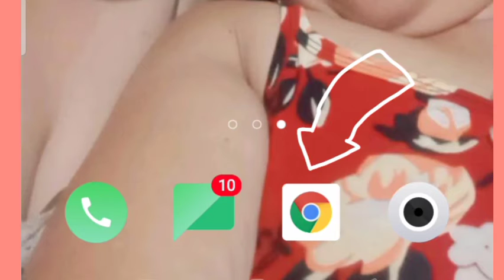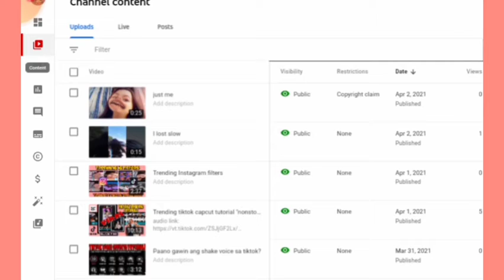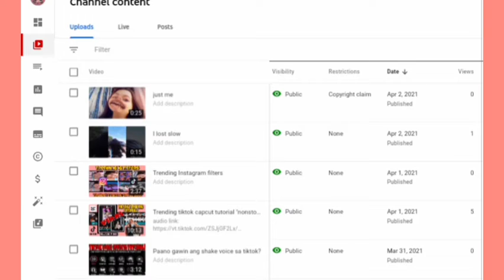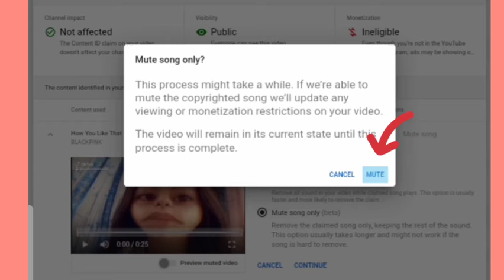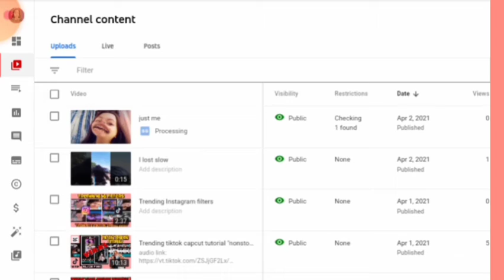Ano ang dapat gawin kapag na copyright ang videos mo sa YouTube?